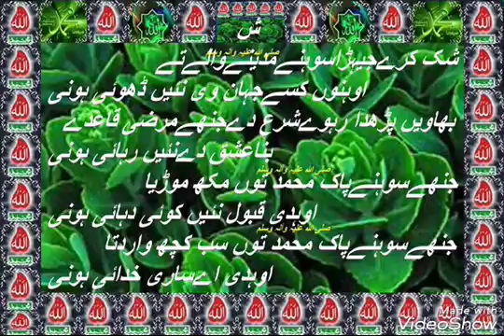Shak kry jehra/Sultani Mehboob/Page 16/شک کرےجیہڑا/سلطانی محبوب/صفحہ نمبر16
Short but Comprehensive/Very Excellent Mystic Poetry
Book,s Name/Sultani Mehboob/Page 16
Author; Muhammad Aorangzeb